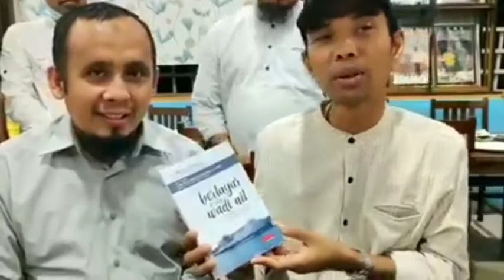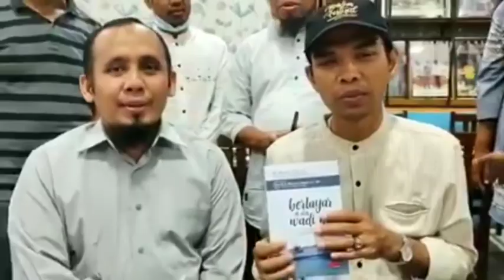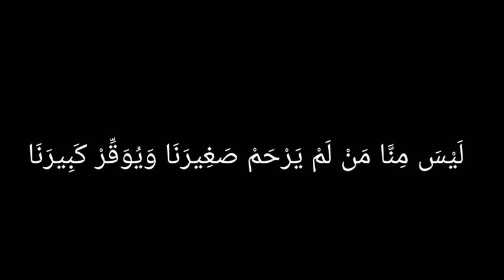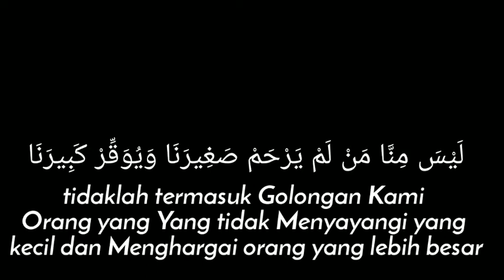Ustadz Abdul Shomad Bertemu Senior I UAS Tidak Membanggakan diri Meskipun Sudah terkenal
Akhlak mulia itu sangat Penting dalam Agama, banyak orang taat tapi tidak berakhlak. salah satu akhlak mulia menyayangi yang kecil dan menghargai yang besar.

bagaimana UAS ketika bertemu seniornya?
saksikan video sampai selesai ya dengan penjelasan hadis dari Juniornya UAS yaitu  UDA.